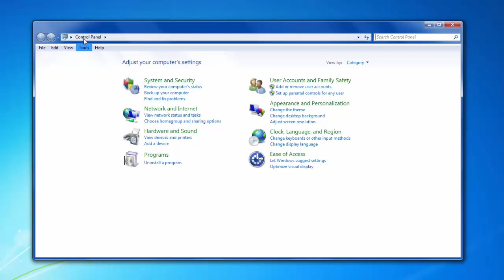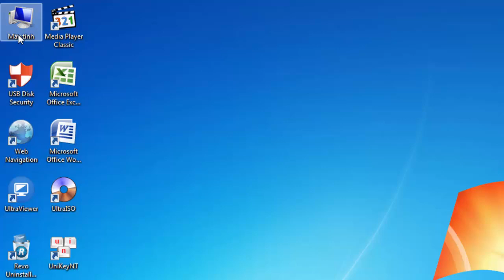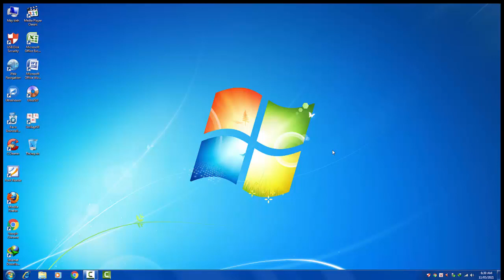Làm Gì Để Việt Hóa Giao Diện Trên Windows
Làm Gì Để Việt Hóa Giao Diện Trên Windows  @Tâm Điện Tử

    Video chia sẻ cách để Việt hóa giao diện hệ điều hành Windows nhanh nhất, không cần tải gói ngôn ngữ Tiếng Việt

   Anh chị em quan tâm, mời xem video này nhé !